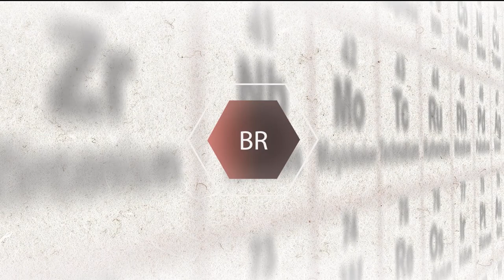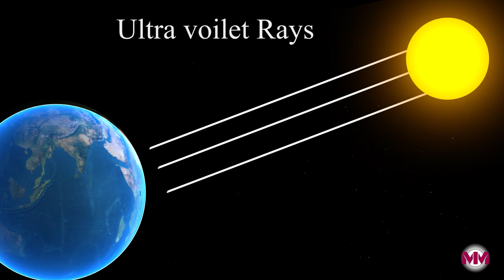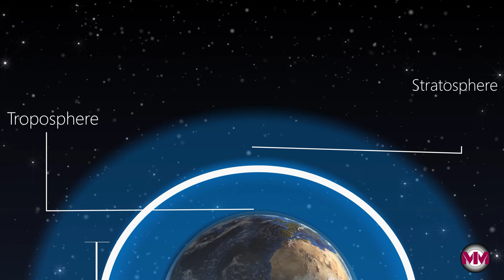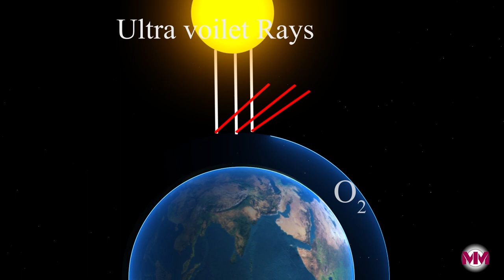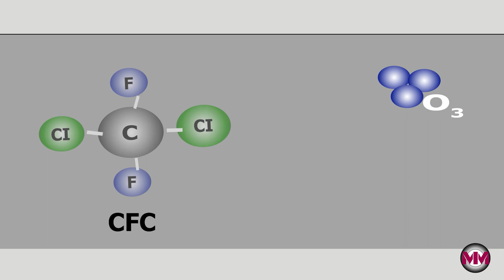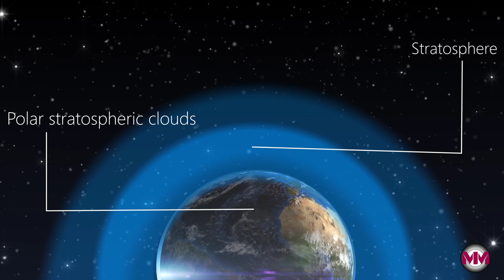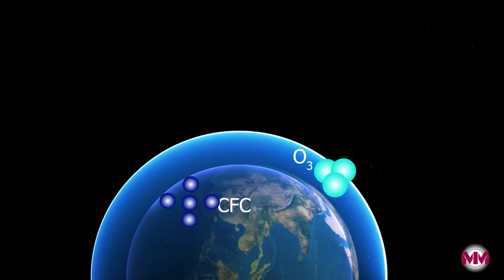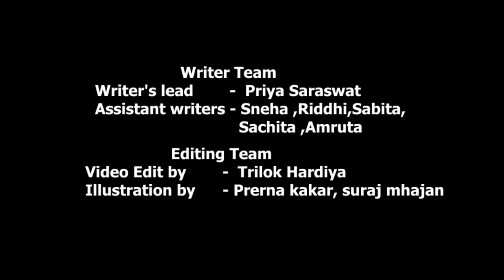😱😱क्या आप🧍 आसमान🌍🌑 में हुए इस छेद😳😳 के बारे में जानते हैं !! shoking😱😱 science mystry documentry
Hello, we mixed minds, are here to explain the sky you see from your eyes, watch this to know interesting facts about Ozone layers,
B/w the lines –
1. what it is made of.
2. how it got made.
3. what happens if it will not there.
4. how human activity is harming it.
5. Hole in it over Antarctica
6. How we can overcome this problem of depletion.

Answering few questions like
can the ozone layer be restored

can the ozone layer repair itself

can ozone layer be created

can the ozone layer be repaired

can ozone layer recovery

can the ozone layer causes global warming

can the ozone layer heal

can the ozone layer regenerate